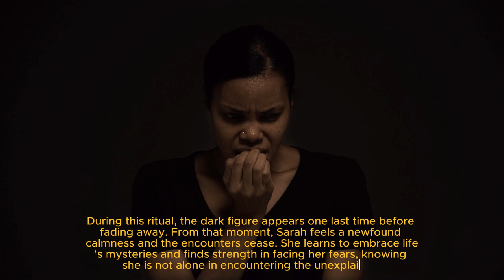The Dark Figure at the Foot of the Bed